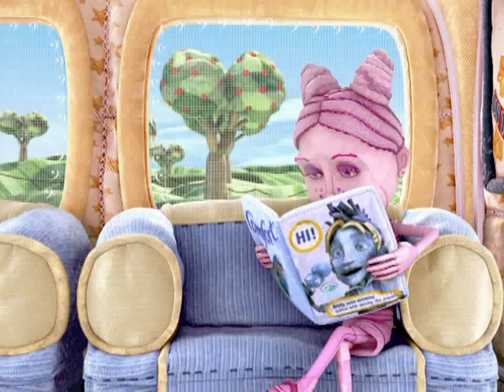Cirkus Animation - Comfort "Ibiza" tvc HQ